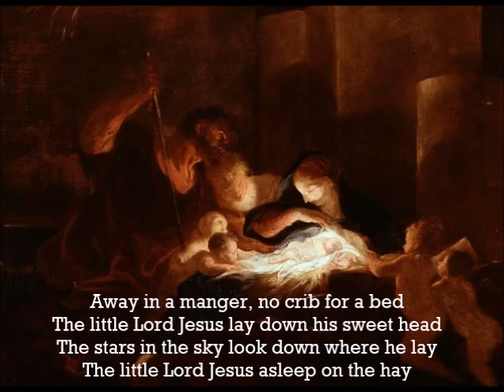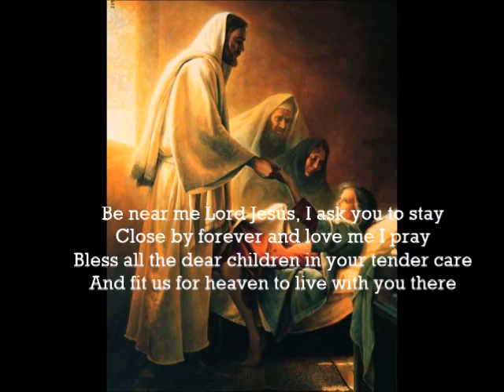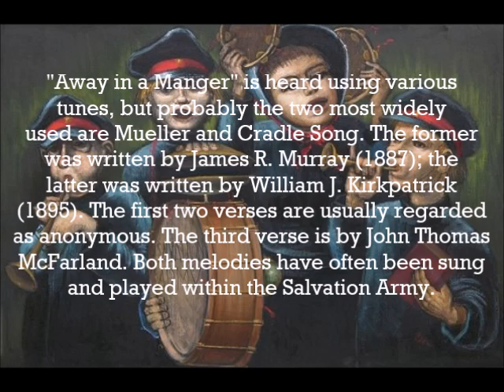AWAY IN A MANGER: Sally Songs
As most of us know, there are several melodies to which the old carol "Away in a Manger" can be sung and played. In this video, I highlight two of them heard often during Christmas time in the Salvation Army.